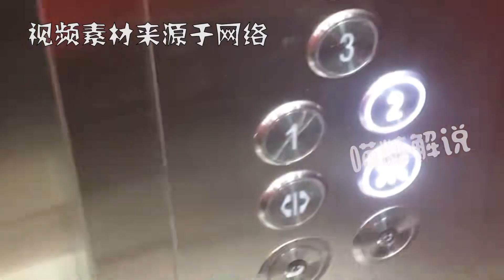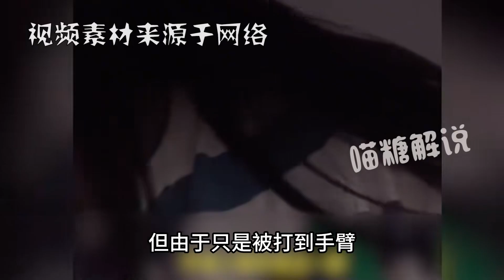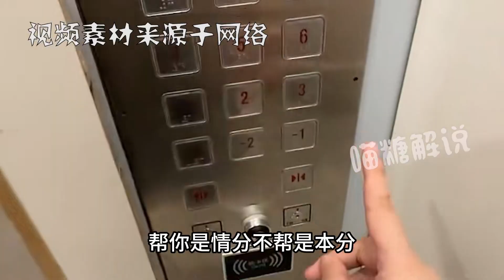沒有幫鄰居按電梯，結果被又打又罵，誰知女子是個硬茬子教她做人